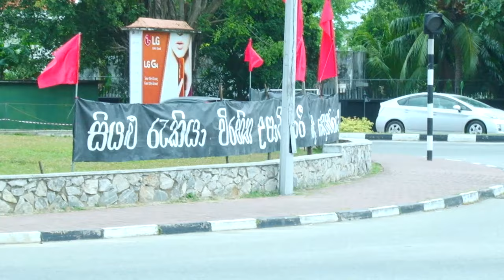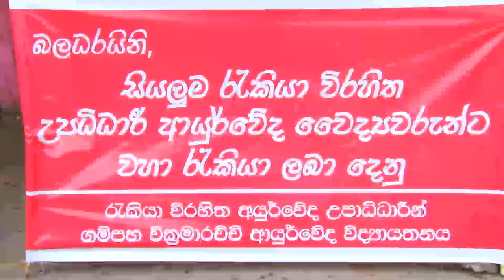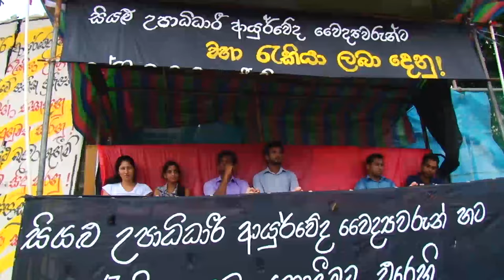Dr. Nalinda Jayatissa meets Ayurvedic Graduates engaged in 'Sathyagraha'